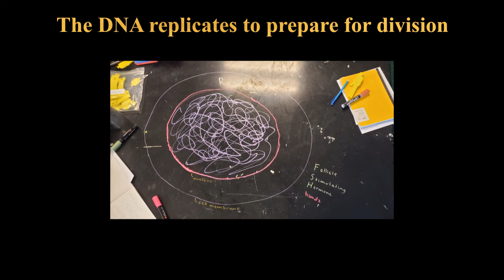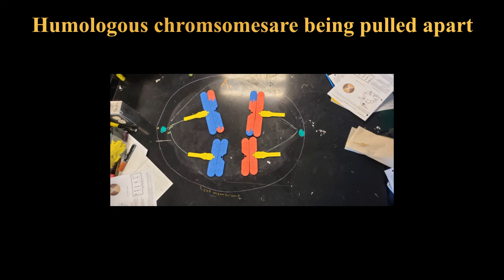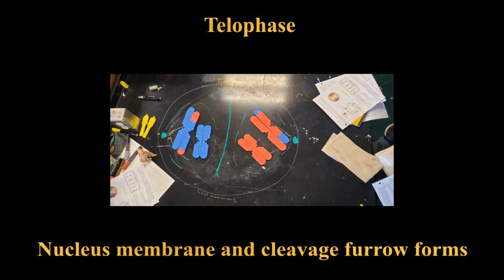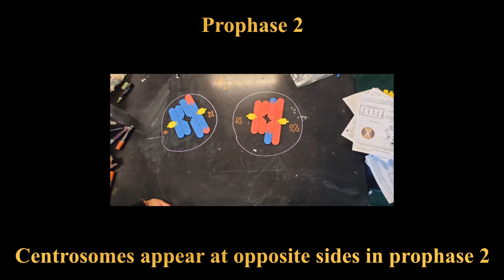2022 Meiosis II